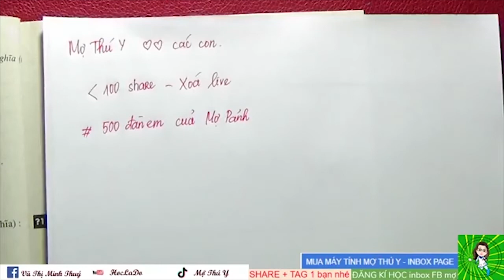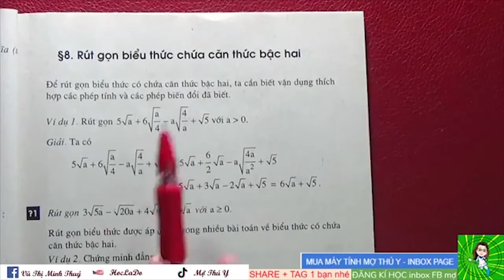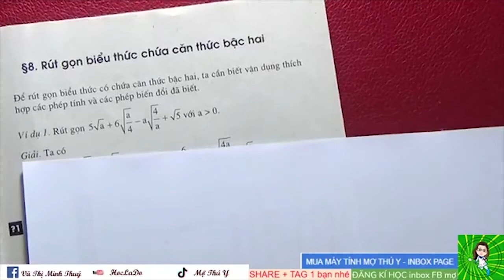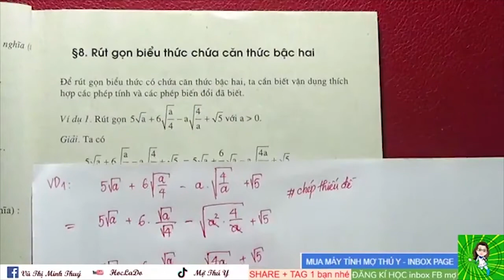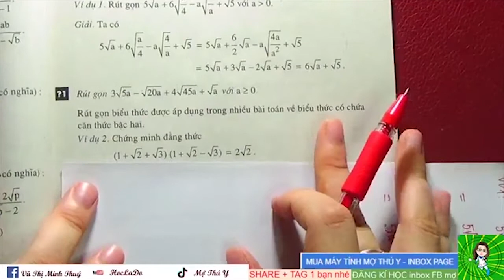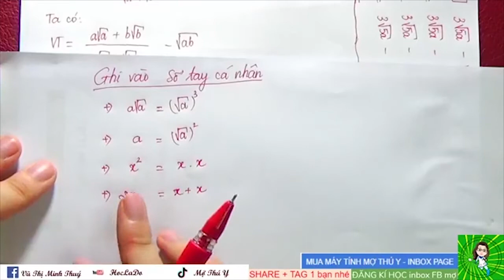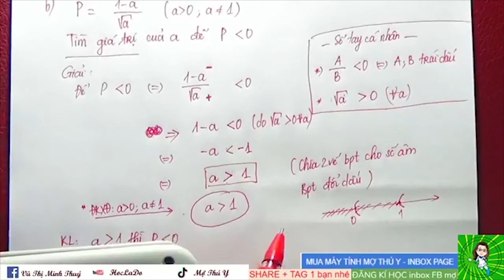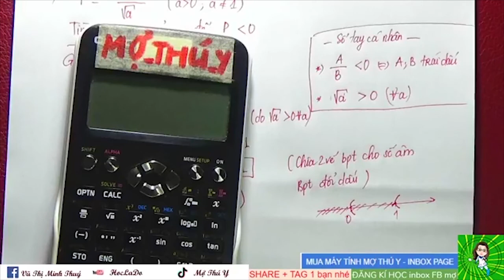[ Cô Vũ Thị Minh Thúy ] - Toán 9 - Rút gọn biểu thức chứa căn thức bậc hai - Mợ Thú Y